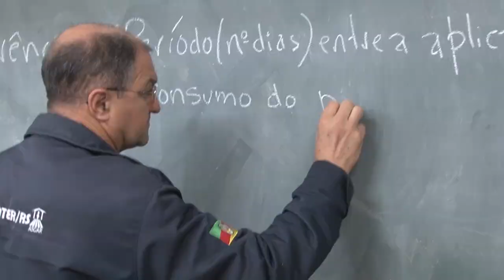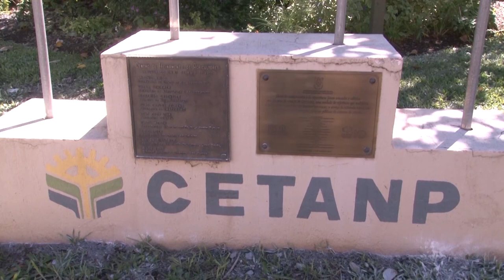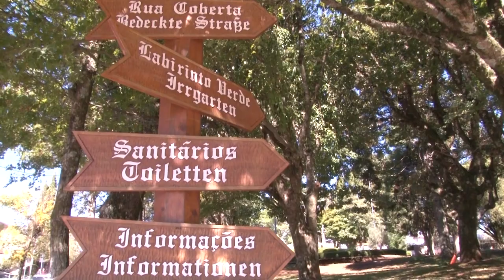Centros de Treinamento da Emater/RS capacitam produtores rurais - Rio Grande Rural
A Emater coordena 7 Centros de Treinamentos no Estado que oferecem cursos de capacitação para produtores rurais. Em nova Petrópolis, vamos conhecer os cursos itinerantes, uma nova modalidade que está sendo oferecida aos participantes.